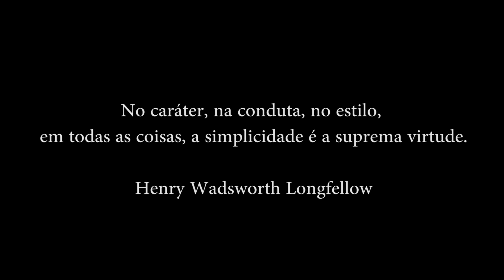FILÓSOFOS DE TELHADO COM JHONNY DRUMMOND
Parece que eu to fazendo um podcast igual a todos os outros, mas na verdade eu ja fazia isso bem antes no meu canal solo, que infelizmente foi hackeado, então decidi postar novamente os episódios aqui. O melhor papo descontraído que você encontra no telhado mais famoso de Realengo. Tamo junto meus crias, já solta o like e deixa um comentário sugerindo os próximos convidados pra segunda temporada.

Convidado e amigo: Jhonny Drummond

Siga no insta: @cezarmaracuja